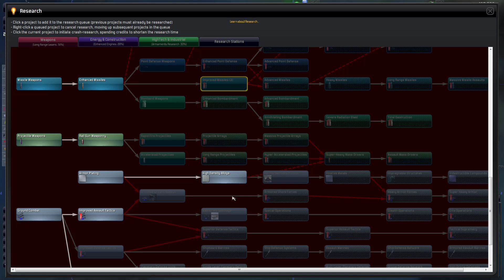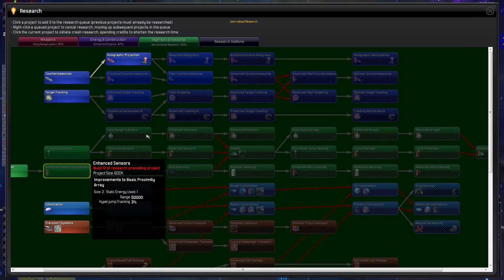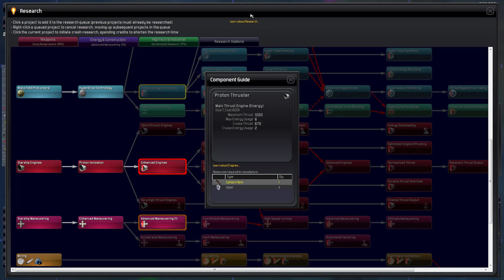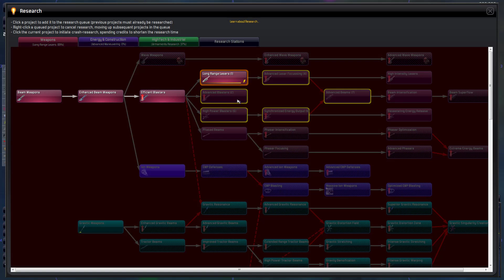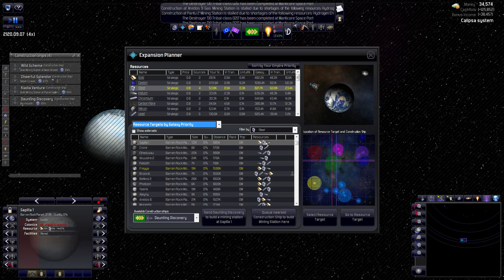Distant Worlds Universe | Let's Play - 14 - Home Defense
A let's play series on Distant Worlds Universe, a fantastic 4X space game. We'll play with a theme of the Honorverse -- David Weber's series about Honor Harrington.
► Summary: The Handuueni pirates come back, but this time we're ready for them.

Distant Worlds is a vast, pausable real-time 4X space strategy game. Experience the full depth and detail of turn-based strategy, but with the simplicity and ease of real-time, and on the scale of a massively-multiplayer online game.

Vast galaxies are made to order: up to 1400 star systems, with up to 50,000 planets, moons and asteroids. Galaxies are so deep, fun and immersive that you won’t want to finish the game.  Build, expand and improve your empire while playing through one of the storylines, with victory conditions or in an open-ended sandbox mode.